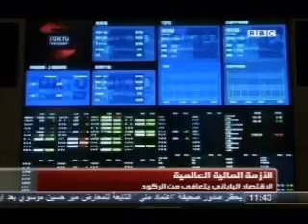Ashraf Nagy on Japan's Economy